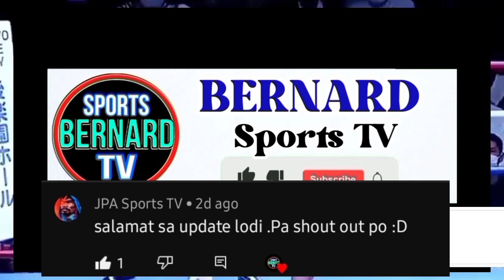Grabe!! Rugbiboy Bugbog inabot kay Wycoco TKO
Hi, I'm Bernard I hope you enjoy my videos. I'm videos about sports especially boxing sport.